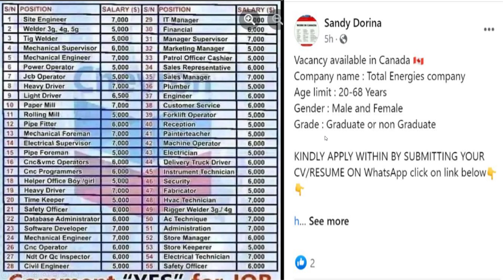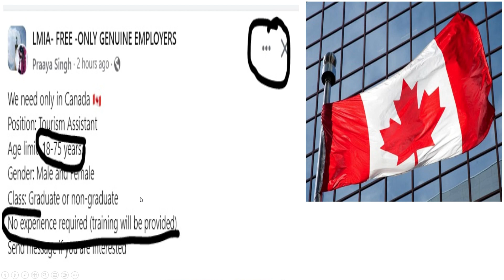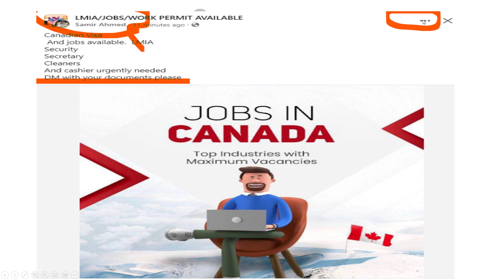Scams / Fraud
යාලුවෝ එක්ක SHARE කරලා එයාලටත් උදවු කරන්න.  Comment කරන්න, ප්‍රශ්න අහන්න. මට තවත් කරුණු හොයල දෙන්න උදවුවක් වෙයි.